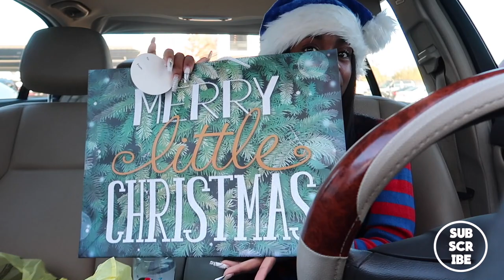SURPRISING MY BOYFRIEND WITH CHEAP GIFTS! *HE'S UNGRATEFUL* | VLOGMAS DAY 10